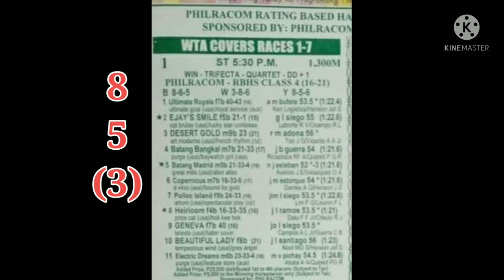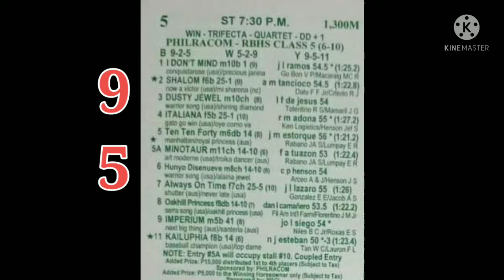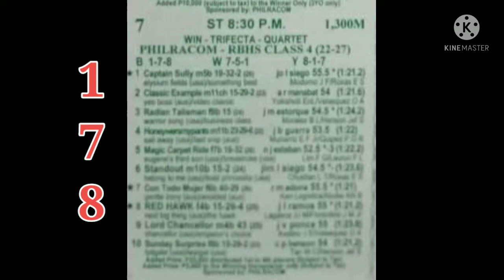Santa ana racing tips july 21,2021 by@mastertips2.1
july 21,2021 santa ana racing tips
paalala lamang po mga idol kung bayang karerest ito po ay sariling giya lamang po pag dating sa tayaan kayo parin po ang masusunod maganda karera po ngayon goodlock